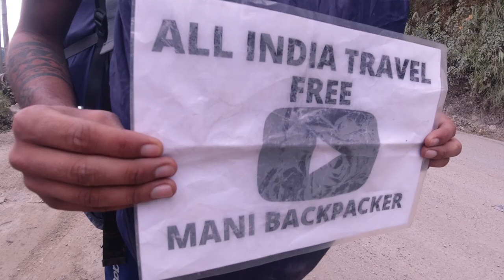मणिपुर में पहले दिन ही हुआ कांड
Hi  FOKS !  WELCOME TO MY WORLD
I AM A FULL TIME BUDGET TRAVELLER, I REALLY LOVE TO MEET AND TAKING TO THEM KNOWING THERE STORIES, I LOVE TO EXPLORE NEW PLACES AS WELL AS UNEXPLORED PLACES.
THERE FOR RECENTLY STARTED DOING VLOGGING ON YOUTUBE TO SHARE MY  EXPERIENCE AND STORIES TO YOU MY FIRENDS.
CURRENTY EXPLORING ALL INDIA BUT AS SOON AS THE BOARDERS WILL OPEN I WILL START TRAVELLING OUTSIDE INDIA.
FUNDRAIS FOR MY TRAVEL PLEASE SUPPORT IF YOU CAN IT WILL HELP ME ALOT EVEN A 1$ THANKYOU.
UPI :- MANI13004@IBL ​
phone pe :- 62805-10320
FILMING GEAR THAT I USE WHILE TRAVELLING :-

BOYA MIC
OSMO ACTION CAMERA
IPHONE XR
THINGS I CARRY IN MY BACKPACK WHILE TRAVELLING :-
CAMPING TANT
SLEEPING BAG
YOGA MAT
60 L BAG